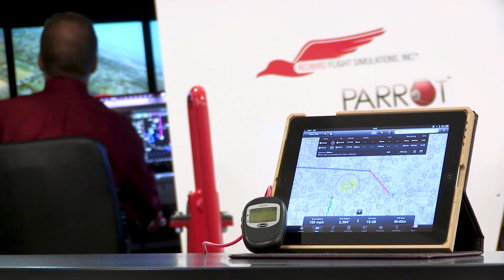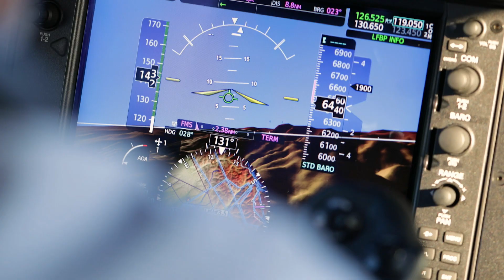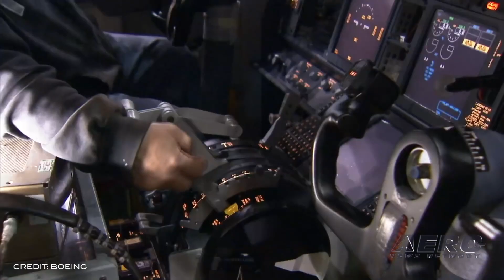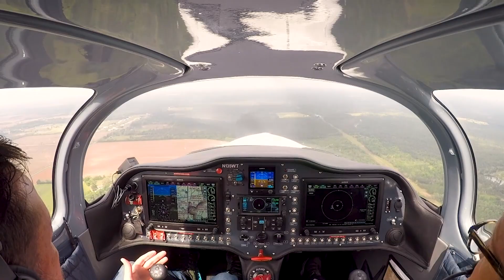Airborne 12.23.19: Starliner 'Anomaly', 'Iron Man' Suit, Navy Pilots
Also: 737 MAX Suspension, Aerospace Center For Excellence, Delta And Wheels Up, Academic Scholarship

Boeing's CST-100 Starliner commercial crew vehicle was launched into orbit early Friday morning, but the spacecraft experienced what Boeing called an "off-nominal insertion" and failed to reach the proper orbit for rendezvous with the International Space Station. The Starliner is in an orbit that allowed it to be brought safely back to Earth at White Sands, NM on Sunday. A British inventor wearing a flying suit that is entirely 3-D printed has flown the suit at speeds up to 85.06 miles per hour (73.91 knots), setting a new world record for "fastest speed in a body-controlled, jet-engine-powered, wind-guided suit". The flight took place over England's Brighton Pier. The inventor is Richard Browning, the founder of Gravity Industries. His previous record in the first variant of the suit was 32.02 mph (27.82 knots), but this suit is completely different, according to Browning. He said the suit is "much smarter" which gives the wearer the ability to make small adjustments to the power during flight. A form letter created by dozens of US Navy pilots demands that more pilots be allowed to carry sidearms on base in the wake of a deadly shooting at Naval Air Station Pensacola. It is designed to assist military personnel express their concerns to lawmakers on Capitol Hill. The letter calls the situation that prevents military personnel from carrying firearms, and relying on off-base civilian law enforcement for their protection, "reprehensible". All this -- and MORE in today's episode of Airborne!!!

Airborne 12.23.19 is chock full of info in this Daily News Episode, Monday, December 23rd, 2019... Presented by Aero-TV veteran videographer and Airborne Host Sophie Hurlock. Sophie is supported by ANN Chief Videographer Nathan Cremisino, as well as ANN CEO/Editor-In-Chief Jim Campbell. This episode covers:

Boeing Starliner Suffers An 'Anomaly' On Initial Launch
Inventor Flies 'Iron Man' Suit Up To 85 Miles Per Hour
Navy Pilots Demand Changes In On-Base Weapons Policy
Boeing Suspends 737 MAX Production
Aerospace Center For Excellence Announces Expansion Plans
Delta And Wheels Up Announce Partnership
Dreams Soar, Inc., Reveals First Academic Scholarship Recipient